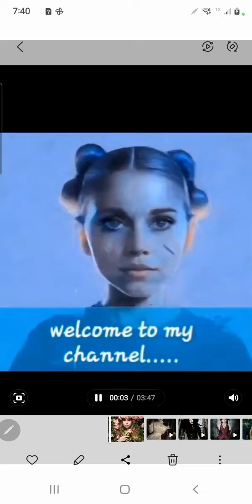Don't laugh challenge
Holley Rocks and MOZPOSSE DESIGNS are two brands I created three years ago prior to the 2019 pandemic. Both brands consist of Facebook pages, Facebook stores, Instagram channels, separate merch websites, TikTok channels, and even two YOUTUBE channels! We continue to grow every week and strive to market both brands and any products we may be used during travel and explore videos, commentary, and product reviews on HOLLEY ROCKS and MOZPOSSE DESIGNS.. Both channels and brands are all about having fun and connecting to other artists, creators, and people that enjoy being entertained to share our sense of humor and make people smile every day!

YOUTUBE CHANNELS:

HOLLEY ROCKS

MOZPOSSE

HEALTHPAD

YOUTUBE CHANNELS:

HOLLEY ROCKS

MOZPOSSE

HEALTHPAD